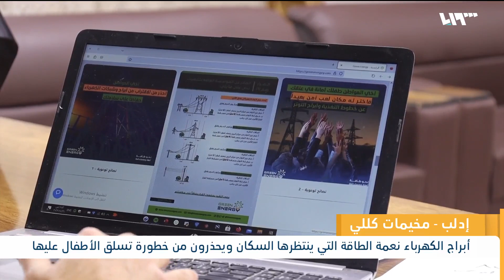أبراج التوتر في كللي بريف إدلب تشكل خطرا على الأطفال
قضى طفلٌ في الأيام القليلةِ الماضية في مخيمات كللي بريف إدلب، نتيجةَ صعودِه على أحد أبراجِ الكهرباء بغرضِ اللعب، ظناً منه أن البرجَ منزوعُ التوتر، ليتبيّنَ لاحقاً أن الأبراجَ تمرُّ فيها الطاقةُ وتشكلُ خطراً كبيراً على الأطفال الذين يلعبون في محيطِها أو يصعدون على سلالمِها، وهو ما دعى السكانَ لإطلاقِ حملةِ تحذيرٍ من مخاطرِ الاقترابِ من أبراج التوتر..